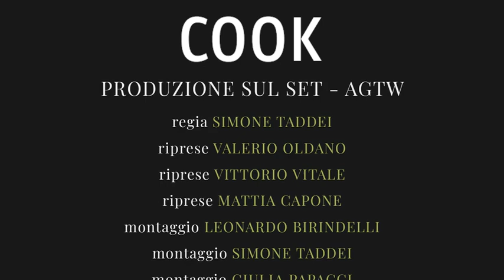La ricetta della torta con il cuore di cioccolato fondente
Torta tenerina 4 ( Corriere Tv ). Guarda il video su Corriere